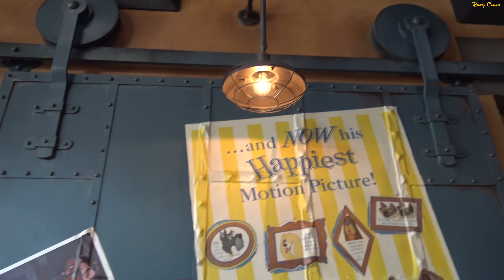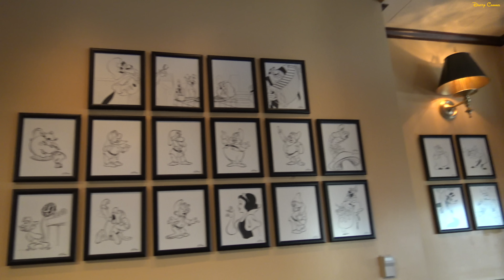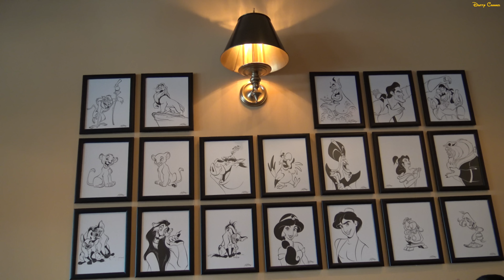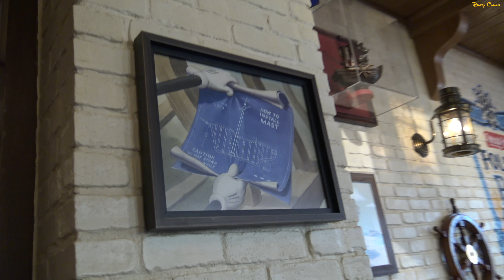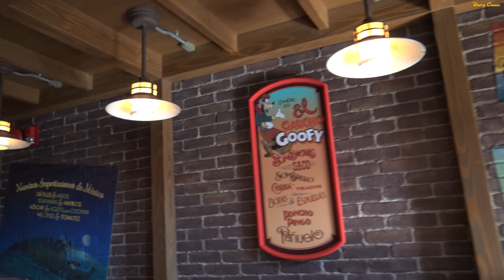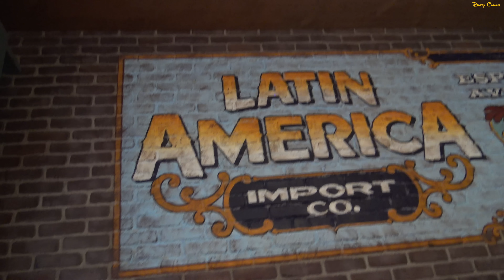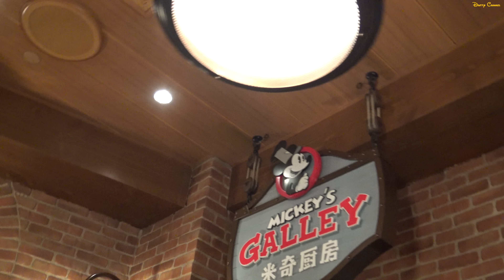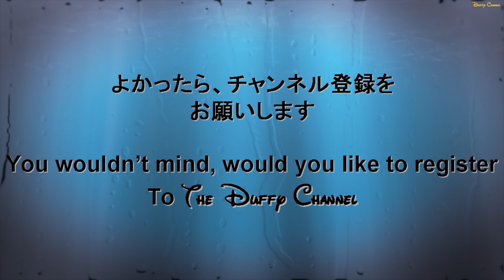ºoº 上海ディズニーランド かわいすぎるミッキー＆パルズ・マーケット・カフェの店内の様子 Shanghai Disneyland Mickey & Pals Market Café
[動画]
上海ディズニーランドのエントランスを抜けたところにあるレストラン、ミッキー＆パルズ・マーケット・カフェの店内の様子です。

[見所]
いくつかの区画に分かれた広い店内では、まず最初にお料理を注文、受け取り、続いてイートインコーナーの手間にあるレジで精算する形になります。
イートインコーナーではミッキーたち、ディズニーキャラクターが一面に書かれてお部屋で食事を取ることができ、見ていてとても楽しいです。

[Englis Post]
This video is Shanghai Disneyland Mickey & Pals Market Café.
That's room paper is so beautiful、You can find a lots of Disney characters at there.